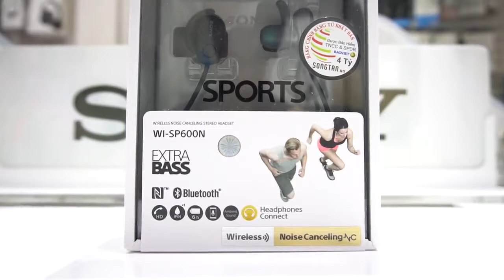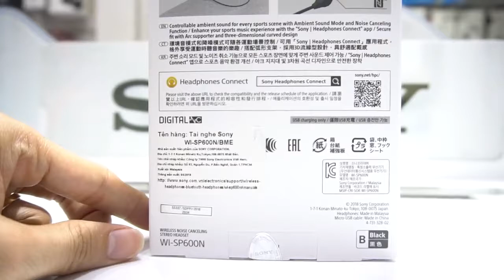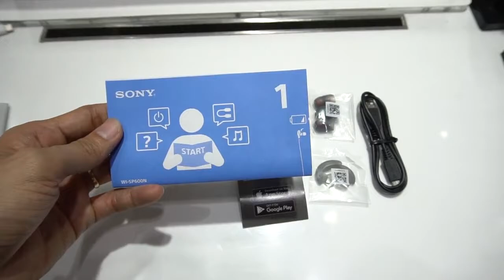Đánh giá chất lượng tai nghe SONY WI-SP600N Wireless- happystores.com.vn